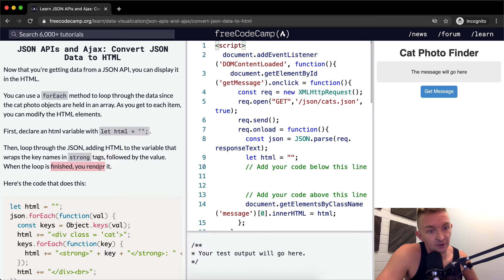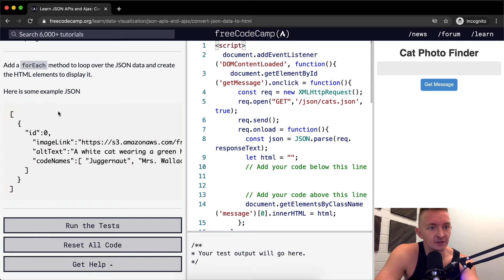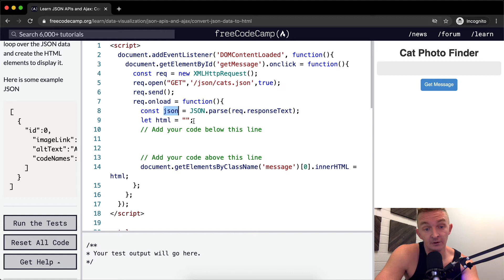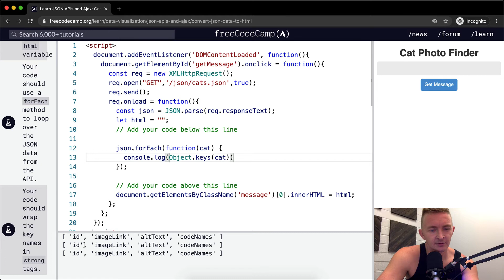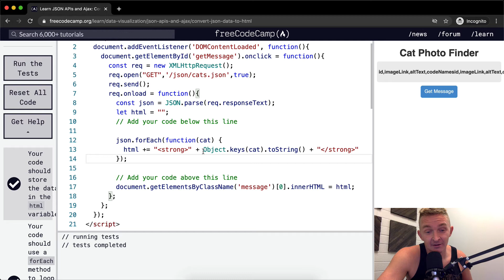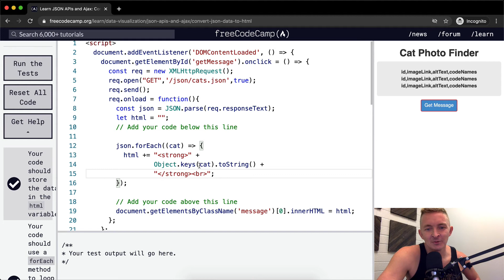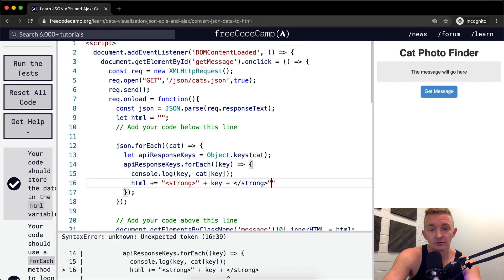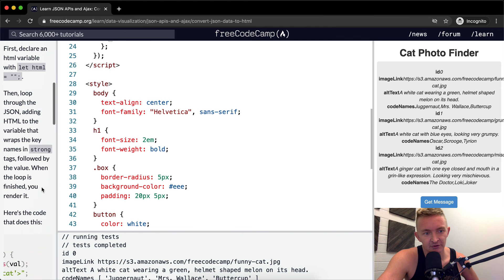Convert JSON Data to HTML - JSON APIs and Ajax - Free Code Camp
In this JSON APIs and Ajax tutorial we convert JSON data to HTML. This video constitutes one part of many where I cover the FreeCodeCamp curriculum. My goal with these videos is to support early stage programmers to learn more quickly and understand the coursework more deeply. Enjoy!